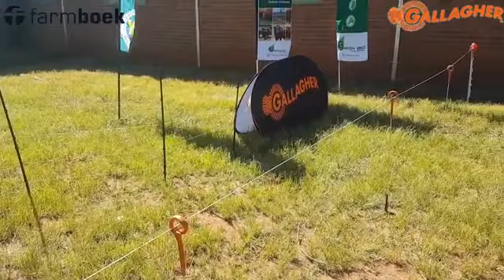Gallagher - Strip Grazing System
Jaco Burger from Gallagher Animal Management explains to me how a strip grazing system works and what you would need and have to look at if you might want to start using this system.

Video made possible by Gallagher Animal Management, Pioneer Seed SA and FNB Business.